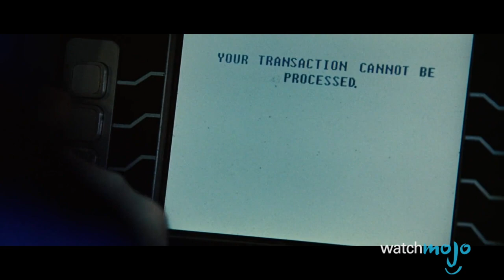Top 5 Bankruptcy Facts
You can bet your bottom dollar these facts will be interesting – if you have one left, that is! Welcome to WatchMojo's Top 5 Facts. In this installment, we're counting down the five most interesting facts about Bankruptcy.

In this installment, we're counting down the five most interesting facts about Bankruptcy.

Special thanks to our users AXHP or submitting the idea using our interactive suggestion tool